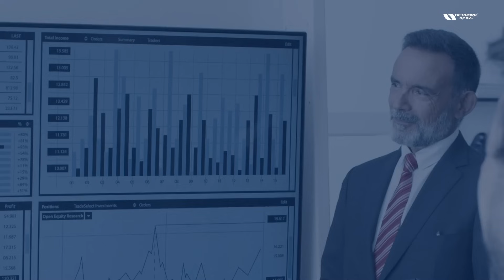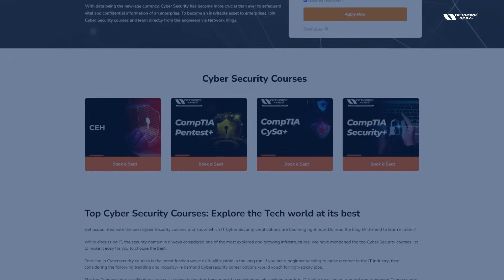Increasing Demand for Cybersecurity Engineers